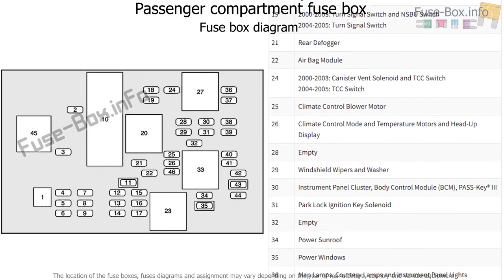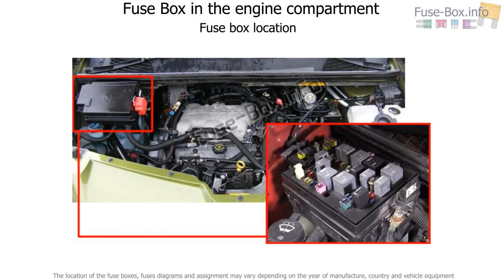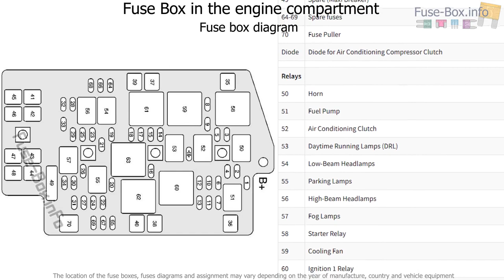Fuse box location and diagrams: Pontiac Aztek (2000-2005)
Fuse box diagram (location and assignment of electrical fuses and relays) for Pontiac Aztek (2000, 2001, 2002, 2003, 2004, 2005).